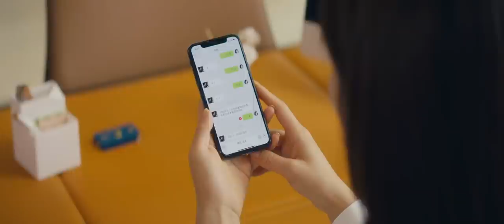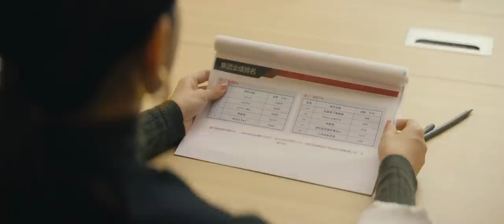Multi-sub都市情感剧【婚姻白皮书】30 叱咤风云的职场女魔头刘涛vs为爱情舍弃事业的抑郁宝妈王媛可vs全职二胎辣妈李念，三个女性的励志成长白皮书。（《欢乐颂》《都挺好》《芈月传》）中国电视剧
主演#刘涛#杜淳#袁文康
 简介： 叱咤风云的职场女魔头刘涛vs为爱情舍弃事业的抑郁宝妈王媛可vs全职二胎辣妈李念，三个女性的励志成长白皮书。。